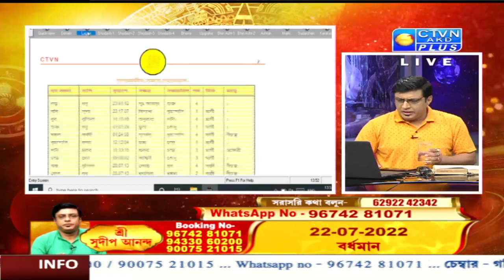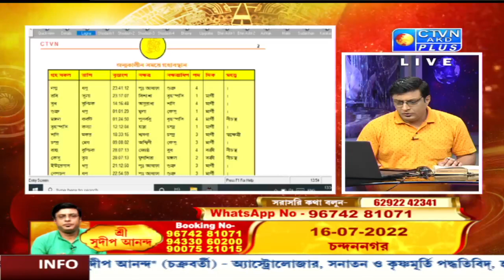SUDIP ANANDA (Astrology) CTVN_11_07_2022- 01:35 PM